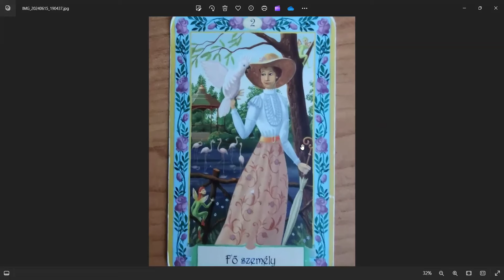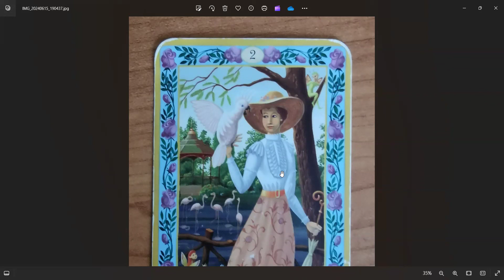Te vagy a fő személy!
🔴Átvezető - Harmonizáló- Kiegyensúlyozó NŐ ELMÉLET & MEDITÁCIÓ,

🔴Szerető, NŐ-velő TÁRS Vagyok - Lilith
„A Földön, Női Testben Élő Lelkek Örök Esélye, Kihívása És Szent Küldetése Felébreszteni Az Alvó Férfit, Hogy Lehessenek Újra Egymás Méltó Társai A Teremtésben.”- Burger Anikó: Isten Szajhája – Lilith: Az Örök Nő

🔴Önérvényesítés
Őszinteség, Határok, Igények, Empátia, Tisztelet; Önmagaddal, És Másokkal Szemben.

🔴Saját válogatás
Állítsd össze Te, a számodra kedvező csomagot, írd meg nekem e-mailban, és kérd a sperciális személyre szabott kedvezményt.